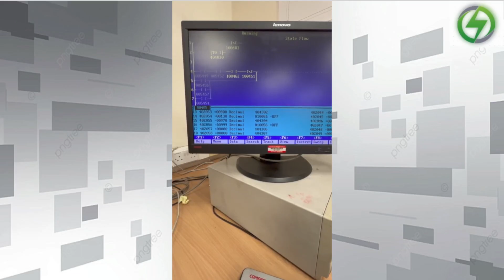Témoigange d'un TEA_Learner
Ingénieur electricien pour batiment à choisir faire carrière dans l'industrie comme automaticien en maintenance des systèmes industrielle.
Tea_Learning la accompagné tout au long de sa reconversion professionnel.

Aujourd'hui il partage avec nous son expérience.